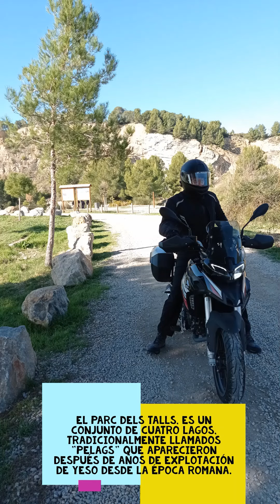Parc dels Talls